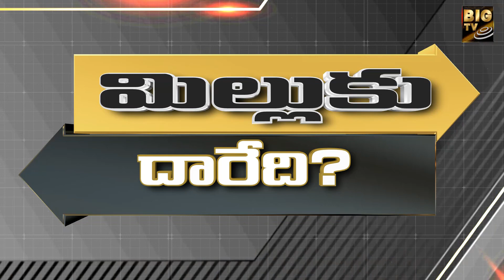High Tension at Chillepally Tollgate | టోల్ గేట్ వద్ద ఉద్రిక్తత..! BIG TV Telugu News Channel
Tension at Chillepally toll gate in Nalgonda district